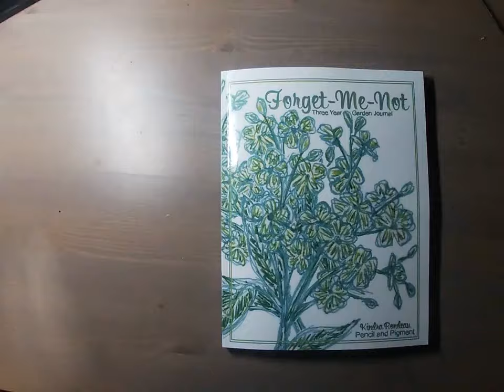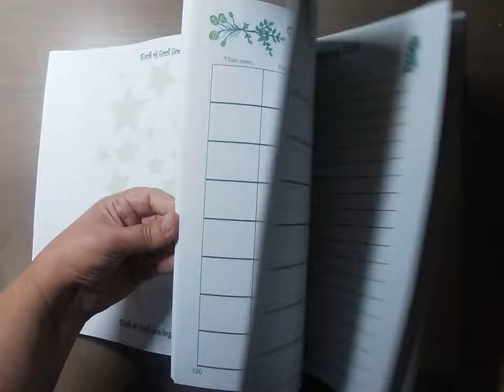Forget-Me-Not: Three Year Garden Journal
Here is my latest self-publication available for sale on Amazon. Enjoy.

Products & Programs used:
Pilot G2 .7 Green
Pilot G2 .7 Lime
Pilot Juice .5 Turquoise Green
Adobe Illustrator
Adobe InDesign
Adobe Photoshop

For the hearing impaired, there is no talking, only music playing.